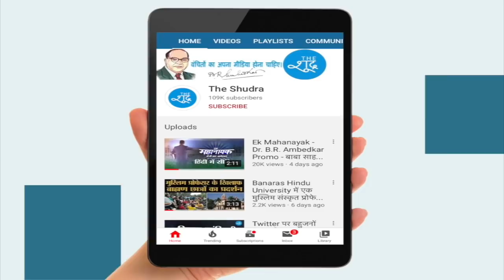नागौर में दलित युवक उत्पीड़न केस में अमेरिका से उठी इंसाफ की मांग Naguar Dalit | Dilip C Mandal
NaguarDalit Guy | Rajasthan | DilipMandal | United States of Amerca | The Shudra Exclusive